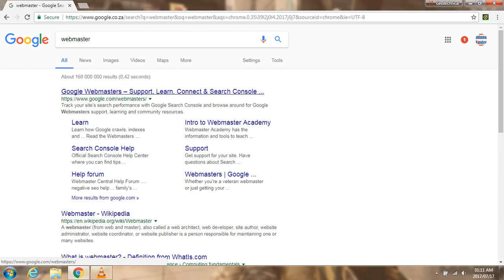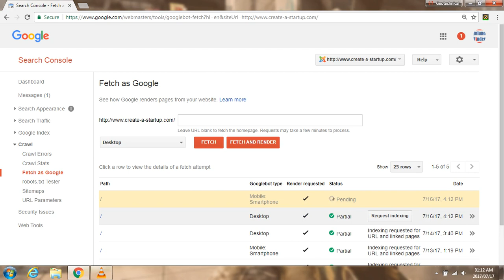Google SEO - Google Webmaster Tools - Crawl and Fetch as Google - Search Engine Optimization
Google Webmaster Tools - Indexing and Crawling your Website - You need a Gmail account to access Google Features

Search Engine Optimization - SEO - Tips:
- Indexing and crawl your Website often
- Keep your Website updated
- Keep Your Website Always Online...
No one actually knows how often google crawls websites... So manually crawl using Google Webmaster Tools...

It does take time for Analytics traffic to Stream +-24 Hours..